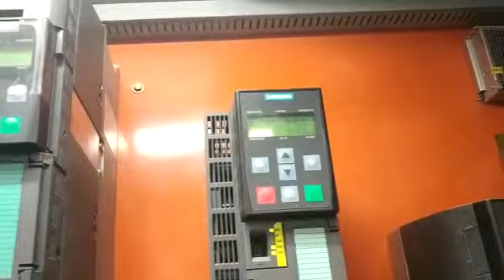Hikon plastic waste recycling extrusion plant with die face cutter and touch screen control.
This machine is been running at our prestigious client M/S Gravita ltd for pp granules at an output of 300 kg/hr